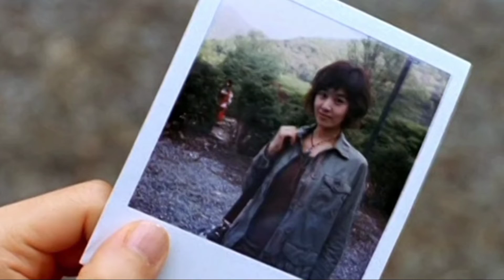The Doll Master movie Explained in hindi | Best Horror and Thriller movie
About My Channel :- Welcome to my channel Hollywood Silver Screen . mere is channel pe dekh payenge all types of adventure,mystery and comedy  all types ke movies ki explanation videos . apko bada Maza ayega .

credit:-

Image and Footage source:-
Director :- Yong-ki jeong
Based on :- horror, thriller
written by Yong-ki jeong